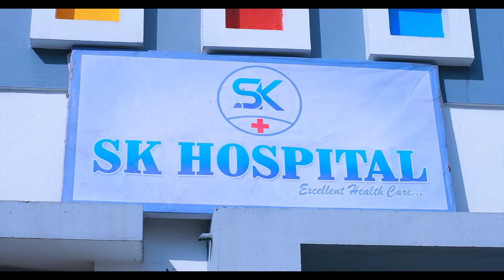INIYA Serial | Episode 204 Promo | இனியா | Alya Manasa | Saregama TV Shows Tamil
Presenting today's promo of INIYA.

Credits:
Cast - Alya mansa, Rishi, Manasi, Santhana Barathy, Praveena, Uma padmanaban, L.Raja, Deepak, Preetha & IOthers.

Crew:
Executive Vice President: B.R.Vijayalakshmi
Creative Head: Prince
Director: Narayana Moorthy
DOP: Akilan
Story: Saregama
Screenplay Design: Rajarshri
Screenplay: Sekkizhar
Editor: K Shankar
Dialogue: Padhma
Creative: Nirmala